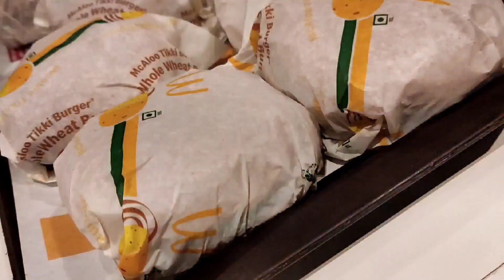My First Vlog || Birthday Vlog || Fruti Gupta Vlogs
I Hope You Like This Video If You Like It
Then